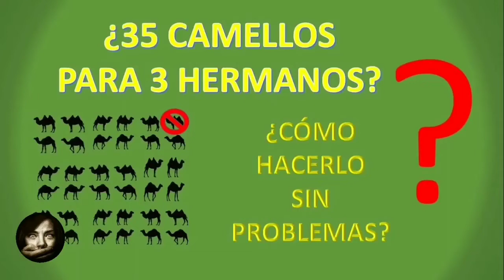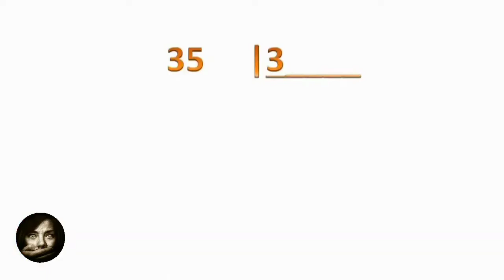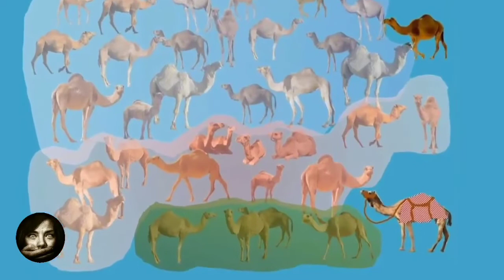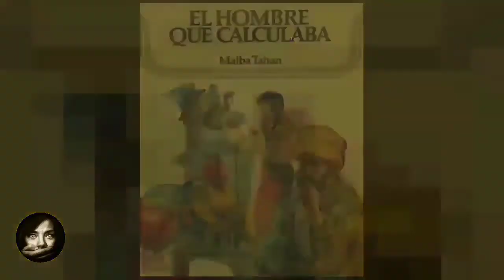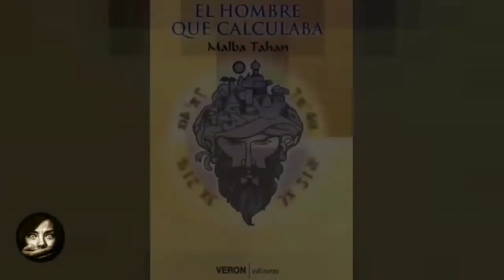La Herencia De Los Tres Hermanos… Una Historia De Fracciones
Cuenta la historia, narrada por el bagdalí compañero de viaje de Beremiz Samir, de la siguiente manera:
«Cerca de un viejo albergue de caravanas medio abandonado, vimos tres hombres que discutían acaloradamente junto a un hato de camellos.
Entre gritos e improperios, en plena discusión, braceando como posesos, se oían exclamaciones:
– ¡Qué no puede ser!
– ¡Es un robo!
– ¡Pues yo no estoy de acuerdo!
El inteligente Beremiz procuró informarse de lo que discutían.
--Somos hermanos, explicó el más viejo, y recibimos como herencia esos 35 camellos. Según la voluntad expresa de mi padre, me corresponde la mitad, a mi hermano Hamed Namir una tercera parte y a Harim, el más jóven, sólo una novena parte. No sabemos, sin embargo, cómo efectuar la partición y a cada reparto propuesto por uno de nosotros sigue la negativa de los otros dos. Ninguna de las particiones ensayadas hasta el momento nos ha ofrecido un resultado aceptable. Si la mitad de 35 es 17 y medio, si la tercera parte y también la novena de dicha cantidad tampoco son exactas ¿cómo proceder a tal partición?
– Muy sencillo, dijo Beremiz. Yo me comprometo a hacer con justicia ese reparto, mas antes permítanme que una a esos 35 camellos de la herencia este expléndido animal que nos trajo aquí en buena hora.
En este punto intervine en la cuestión:
– ¿Cómo voy a permitir semejante locura? ¿Cómo vamos a seguir el viaje si nos quedamos sin el camello?
– No te preocupes, bagdalí, me dijo en voz baja Beremiz. Sé muy bien lo que estoy haciendo. Cédeme tu camello y verás a que conclusión llegamos.
Y tal fue el tono de seguridad con que lo dijo que le entregué sin el menor titubeo mi bello jamal, que, inmediatamente, pasó a incrementar la cáfila que debía ser repartida entre los tres herederos.
– Amigos míos, dijo, voy a hacer la división justa y exacta de los camellos, que como ahora ven son 36.
Y volviéndose hacia el más viejo de los hermanos, habló así:
– Tendrías que recibir, amigo mío, la mitad de 35, esto es: 17 y medio. Pues bien, recibirás la mitad de 36 y, por tanto, 18. Nada tienes que reclamar puesto que sales ganando con esta división.
Y dirigiéndose al segundo heredero, continuó:
– Y tú, Hamed, tendrías que recibir un tercio de 35, es decir 11 y poco más. Recibirás un tercio de 36, esto es, 12. No podrás protestar, pues también tú sales ganando en la división.
Y, por fín, dijo al más joven:
– Y tú, joven Harim Namir, según la última voluntad de tu padre, tendrías que recibir una novena parte de 35, o sea 3 camellos y parte del otro. Sin embargo, te daré la novena parte de 36, o sea, 4. Tu ganancia será también notable y bien podrás agradecerme el resultado.
Y concluyó con la mayor seguridad:
– Por esta ventajosa división que a todos ha favorecido, corresponden 18 camellos al primero, 12 al segundo y 4 al tercero, lo que da un resultado – 18+12+4 – de 34 camellos. De los 36 camellos sobran por tanto dos. Uno, como saben, pertenece al bagdalí, mi amigo y compañero; otro es justo que me corresponda, por haber resuelto a satisfacción de todos el complicado problema de la herencia.
– Eres inteligente, extranjero, exclamó el más viejo de los tres hermanos, y aceptamos tu división con la seguridad de que fue hecha con justicia y equidad.»
Sin duda el relato es interesante, o al menos así me lo parece a mí, y el desenlace como poco sorprendente a primera vista. Ahora bien, está claro que Beremiz era un hombre inteligente y conocedor de las matemáticas y de los números, porque…
¿Sabrías decir dónde está la clave de esta historia?
Es sencillo.
Lo lógico es comprobar que las tres partes en que ha de dividirse la herencia se corresponden con el total. Vamos a sumarlas:
1/2 + 1/3 + 1/9 = 9/18 + 6/18 + 2/18 = 17/18
Como observamos, con esas tres fracciones no se está repartiendo la totalidad de la herencia. Concretamente, de los 35 camellos se estarían repartiendo…
35 · 17/18 = 33,055…
Es decir 33 camellos y «poco más» (utilizando la misma expresión de Beremiz)
¡Lógico que en las cuentas de los tres hermanos no saliera un número de camellos «exacto»!
Beremiz esto lo advirtió rápidamente, y dado que…
17/18 = 34/36
Se dió cuenta de que si añadía un camello más a los 35 que formaban la herencia, en realidad con esas particiones estaría repartiendo 34 camellos y no 36. Con lo que no solamente podría recuperar tranquilamente el camello que había añadido, sino que también podría reclamar en compensación por resolver la situación el otro camello que quedaba sin repartir.
Con su habilidad con las matemáticas y su poder de convicción, Beremiz se había convertido en el heredero inesperado de 1/35 de la cálifa.